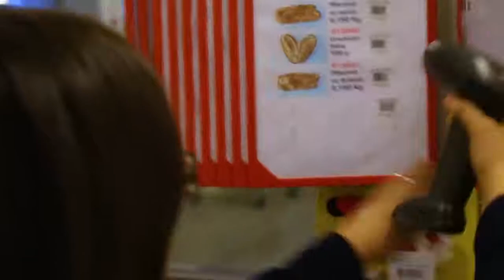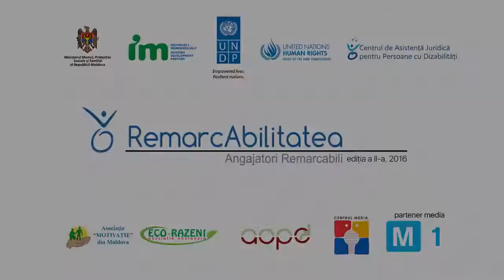Compania “METRO Cash&Carry SRL” s-a remarcat prin atitudinea pro-activă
(video) Compania “METRO Cash&Carry SRL” s-a remarcat prin atitudinea pro-activă în angajarea persoanelor cu dizabilități

Istoria lui Mihai Șoldău, originar din raionul Hîncești, satul Horjești, este încă un caz de succes al Asociației “MOTIVAȚIE” din Moldova (AMM) în ceea ce ține de incluziunea în câmpul muncii a persoanelor cu dizabilități. După un șir de încercări ale echipei AMM de a găsi un loc de muncă pentru Mihai, a fost identificat un loc vacant pentru funcția de casier în cadrul magazinului Chișinău 1 a companiei  “METRO Cash&Carry SRL”. Datorită perseverenței, responsabilității și dorinței sale de a munci, tânărul din Hîncești a trecut cu brio concursul de selecție pentru postul de muncă respectiv și a fost angajat în cadrul companiei.
Acest produs este realizat de partenerii Centrul Media pentru Tineri.